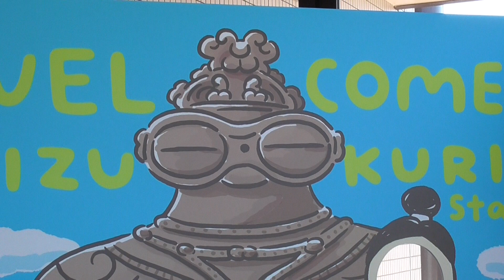JR木造駅 JR東日本 秋田支社 ココロに出会う旅「meet the heart」あきお・つがちゃんパネル 2022.05.17